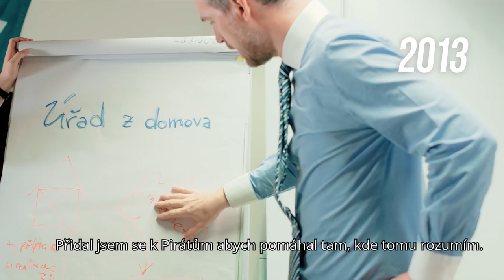Kdo je Zdeněk Hřib?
Kdo je náš kandidát na primátora Prahy Zdeněk Hřib? 👀
Zkušený informatik a manažer s jasnou vizí pro Prahu.
A co chce? Ne moc. Jen chytré město, ve kterém veřejná sféra nekrade.  🏴

Jsme na prahu změny. Po čtyřech letech v opozici jsme připraveni vést město s čistým štítem.